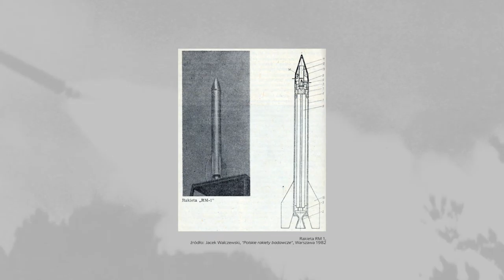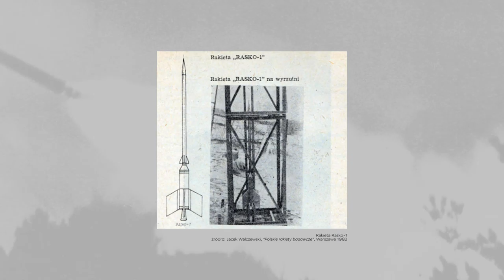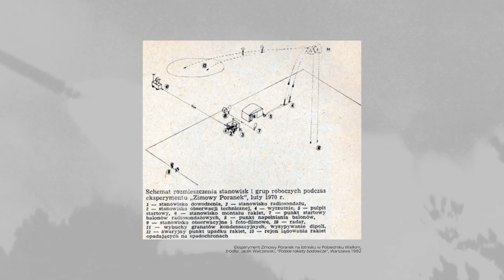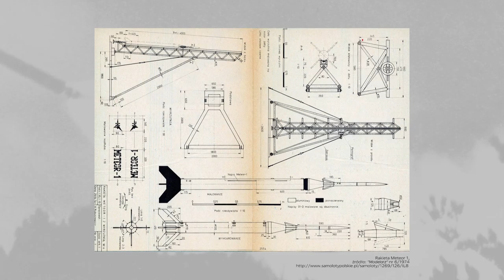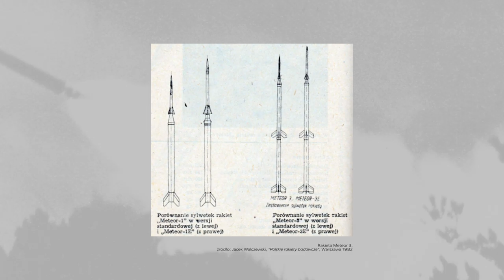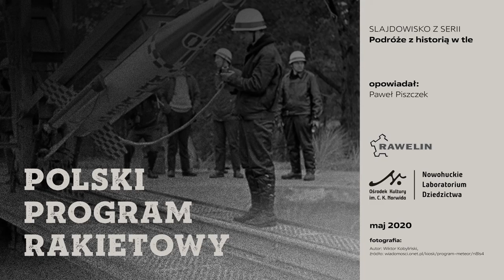Podróże z historią w tle: Polski Program Rakietowy | podcast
Podcast Pawła Piszczka w ramach cyklu Podróże z historią w tle. Cykl realizowany jest przez Nowohuckie Laboratorium Dziedzictwa Ośrodka Kultury im. C. K. Norwida w partnerstwie z Małopolskim Stowarzyszeniem Miłośników Historii "Rawelin".

Prezentowany materiał opisuje rozwój programu rakietowego w Polsce po drugiej wojnie światowej. Opowiedziana zostanie historia od bardzo prostych, praktycznie amatorskich rakiet do zaawansowanych rakiet meteorologicznych, które pozwoliły nam poznać zjawiska zachodzące w atmosferze. Wspomnimy o doświadczeniach ze zwierzętami na pokładzie naszych obiektów. Uchylony zostanie rąbek tajemnicy o tym czy można przy pomocy rakiet zamówić ładną pogodę. Opisane zostaną miejsca, w których odbywały się próby programu. Odwiedzimy poligon Blizna, fort Barycz w Krakowie I Pustynię Błędowską. Większość z nich jest obecnie dostępna do zwiedzania i można samemu zasmakować tych historii.

Paweł Piszczek
Od wielu lat zainteresowany historią, głównie militarną. Uważa, że nawet drobny element może kryć za sobą ciekawą opowieść. Obecnie swoje zainteresowania historyczne realizuje wraz z RAWELIN Małopolskie Stowarzyszenie Miłośników Historii.

Podróże z historią w tle
Slajdowiska o podróżach po opuszczonych i mało znanych, ale niezwykle fascynujących miejscach związanych z historią, zwłaszcza dziejami militarnymi XIX i XX wieku. Opowiadają o nich pasjonaci tego typu turystyki. Spotkania mogą być inspiracją, aby podczas kolejnego urlopu zrobić sobie na przykład krótką przerwę w plażowaniu i ochłodzić się w cieniu jakichś ciekawych fortyfikacji, które można odnaleźć nawet w najbardziej egzotycznych destynacjach. Współorganizatorem spotkań jest Małopolskie Stowarzyszenie Miłośników Historii „Rawelin”.